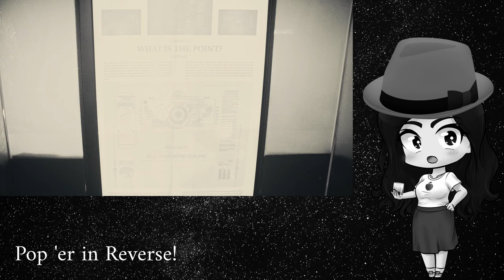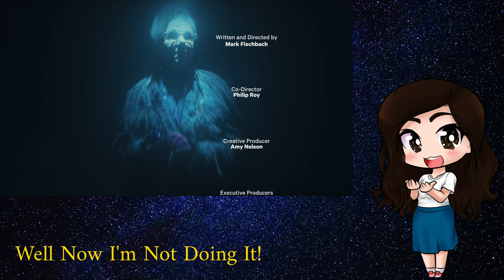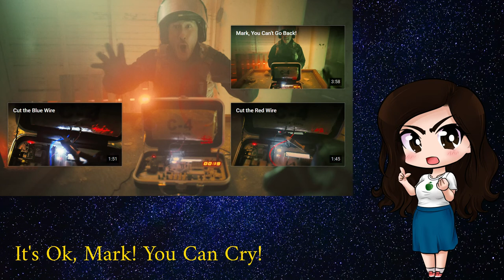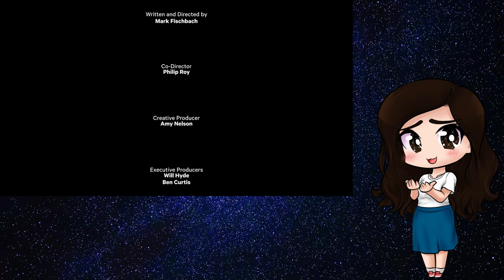Captain's Log: My In Space with Markiplier Experience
Let me walk you through my journey on the Invincible II. The choices I made on my first playthrough, and my thoughts, feelings, and reactions to this incredible story.

Play In Space with Markiplier FIRST!

00:00 Intro
02:23 ISWM Part 1 (First Route)
16:05 Part 1 Thoughts, Theories & Other Routes
20:31 ISWM Part 2 (First Route)
36:22 - Reaction, Observations & Theories
39:22 Production Quality
40:58 Final Thoughts